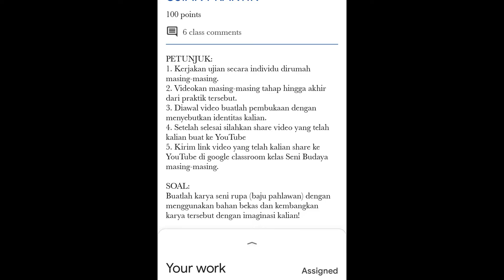Cosplay Pattimura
Ujian Praktik Seni Budaya
Aloysius Henry Juan Erlangga
1480/XIIA